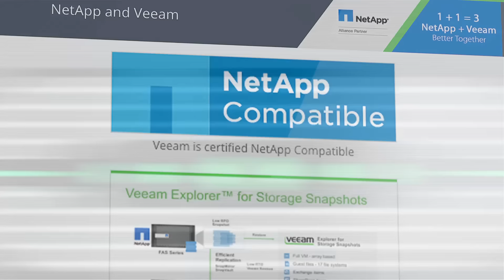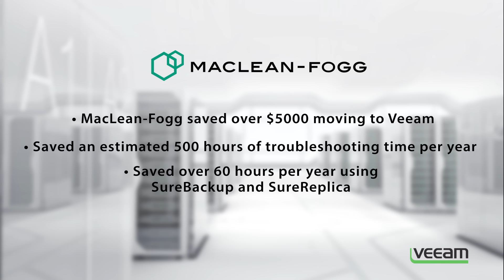Manufacturer Standardizes 24x7 Availability and Disaster Recovery Globally with Veeam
How MacLean-Fogg Company ensures the 24x7 Availability of Microsoft, ERP and specialized manufacturing systems with Veeam solutions, saving $5,000 and nearly 600 hours each year.